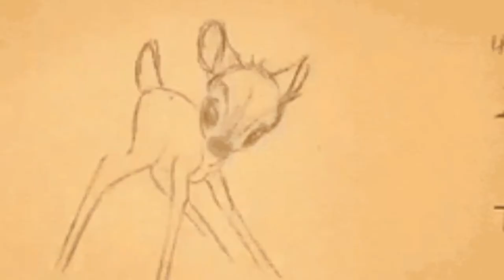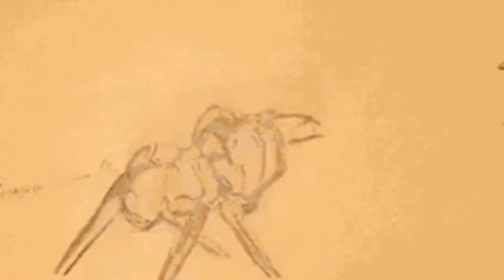pierre bourne - ballad (slowed + reverb)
SEND SUGGESTIONS & SUBMIT YOUR MUSIC!